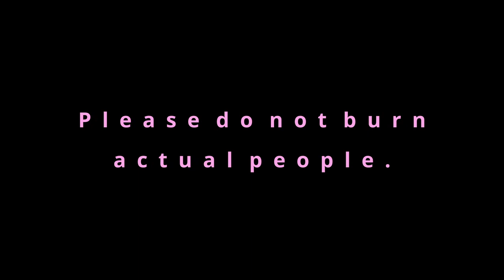Pyrogirl TRIPLE IMMOLATION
I'd love to do more of these - let me know if I should!

There's so much in this world worth burning. Sammy the Snake walked freely upon this earth for far too long.